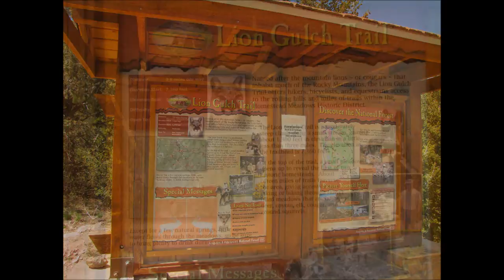2011 05 07 LionGulchHike